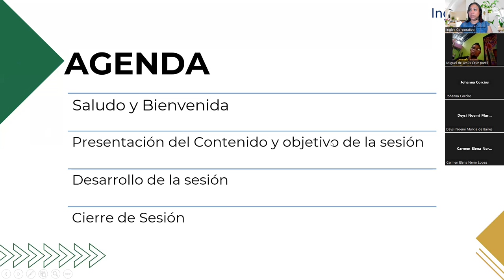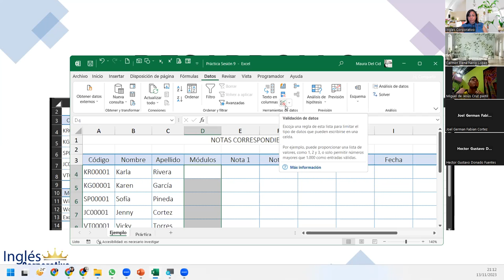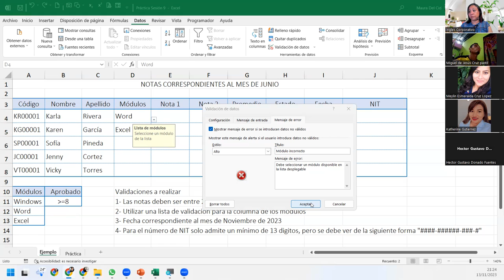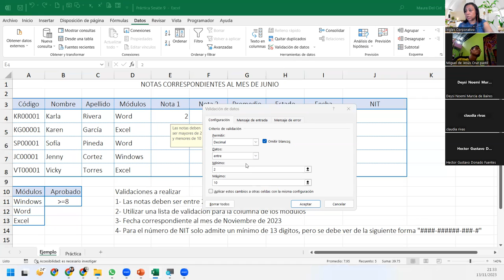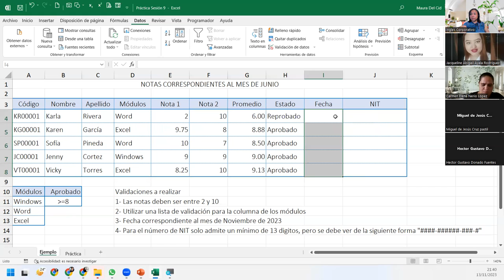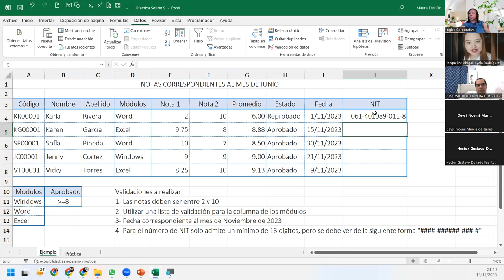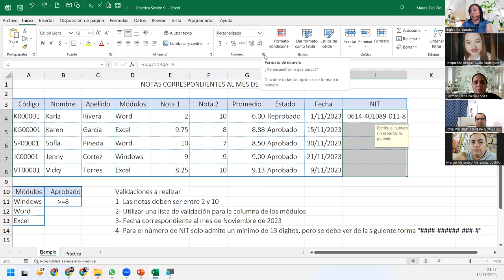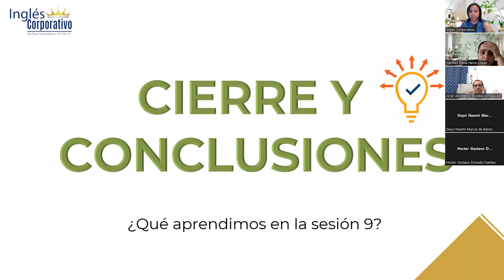SESIÓN 9 - 13/11/2023 - EXI-02-9-10-PM-11-2023-DEL CID-VALIDACIONES DE DATOS